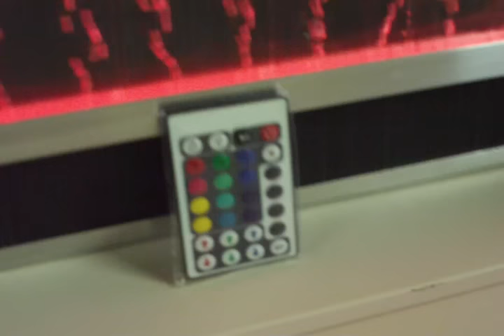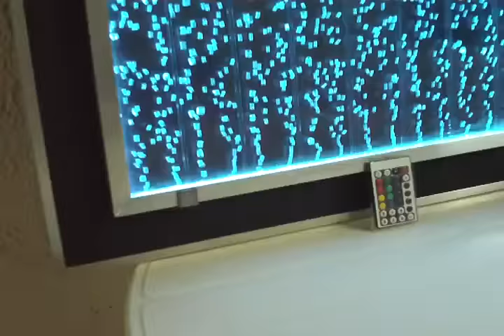MUR DE BULLES TABLEAU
MUR DE BULLES TABLEAU de 1m de large sur 0.9m de haut
destiné à être positionné en partie basse d'un bar
caisson arrière regroupant et dissimulant les éléments techniques
interrupteur à l'arrière et rallonge éléctrique permettent un branchement simplifié.Livré avec télécommande permettant la selection de plusieurs programmes de défilement de couleur, de pause sur une couleur choisie et de réglage de la luminosité.Réglage possible du bullage par l'extérieur.